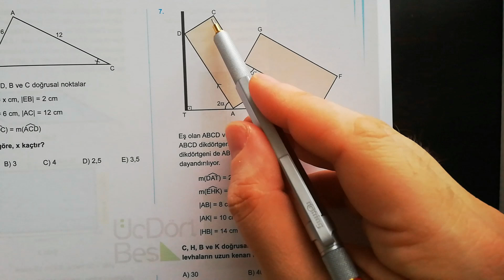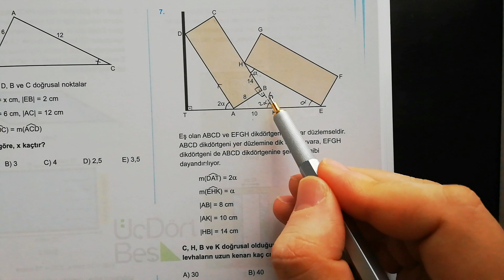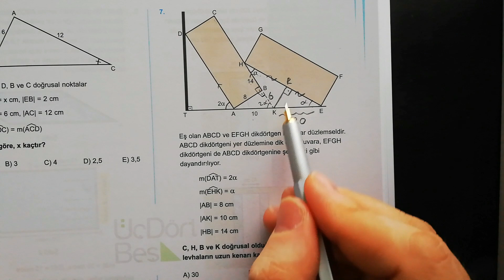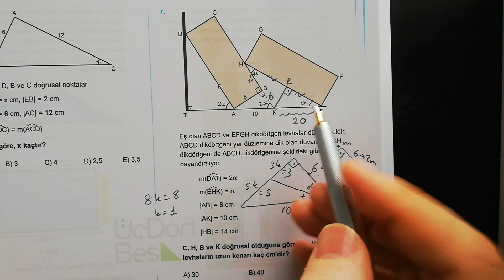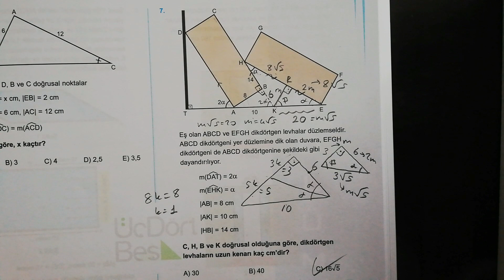1 Soru 1 Net.. 😊 345..👍